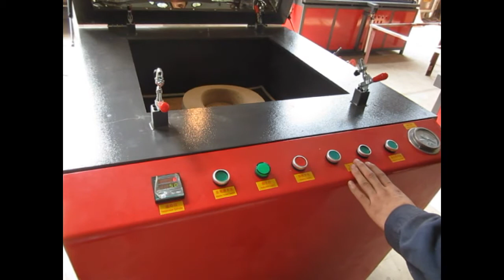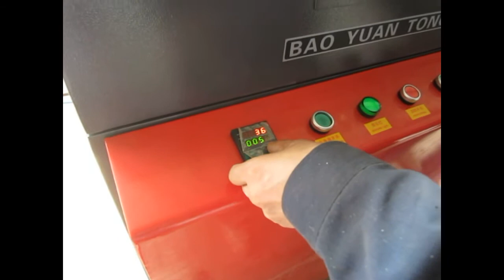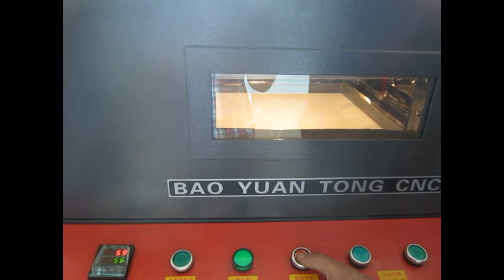Customized BSX-600 deep acrylic vacuum forming machine VIDEO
Yuantong Century
Jessica Zhao